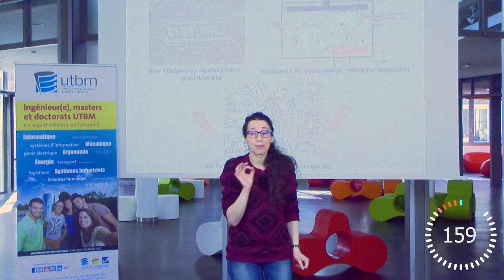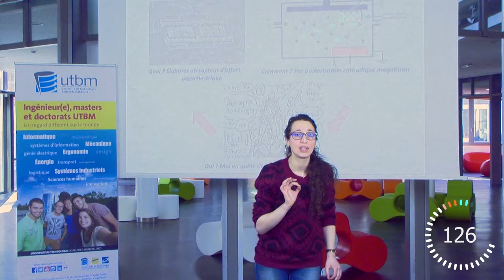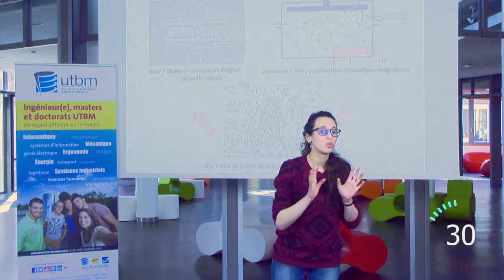Asmae Hamzaoui - MT180s 2016 - UTBM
Film de sélection UTBM pour la finale régionale de ma thèse en 180 secondes - Edition 2016
Etudiante en Thèse : Asmae Hamzaoui
Sujet de la thèse : Étude de capteur d'effort piézoélectrique par technologies couches minces.